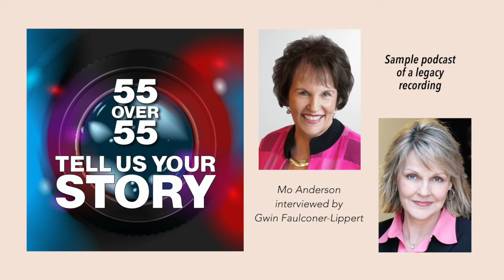Interview with Mo Anderson of Keller-Williams real estate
55 over 55 Inspiring Oklahomans

The 55 over 55 Honoree list will include those successful people who are truly breaking the age and gender norms in their careers. They call Oklahoma their home and are dedicated to see their home state grow and prosper.
Oklahomans in every corner of the state who are advancing and recreating their careers in order to reach higher more accomplished outcomes after turning 55 and how those choices are benefiting the state of Oklahoma.

First of all, let me share that to be nominated for this award recognition is an honor in itself,  because it means every nominee is admired for their ongoing commitment and dedication to the state of Oklahoma.
In summary, these honorees are those Oklahomans who are investing in the future growth of Oklahoma, shaping the future of their business communities, and providing a more inclusive financial future for the entrepreneur community and next generation leaders.